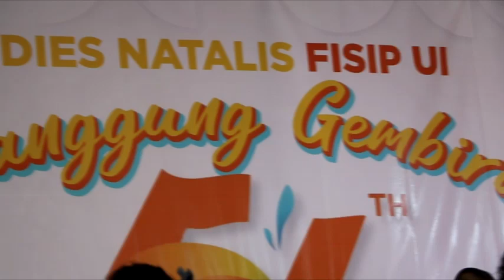UIVIDEOPEDIA 069 Soer Plus sajikan lagu Koes Plus